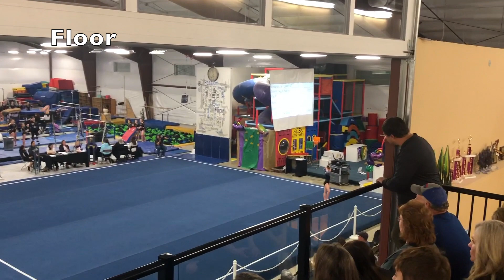Flip Fest 2019 Allison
Allison level 6, age 9.